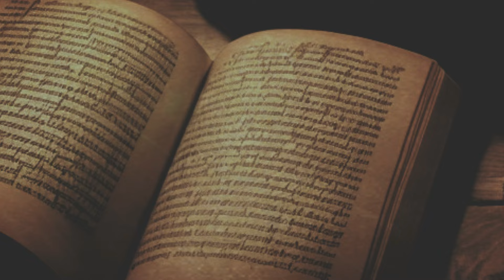WASIAT KEKAL 1142 - TIDAK MEMBEDA BEDAKAN ORANG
Renungan Harian “Wasiat Kekal” untuk hari Kamis, 2 Mei 2024
Berjudul : TIDAK MEMBEDA-BEDAKAN ORANG
Didasarkan pada : Kisah Para Rasul 10:1-34
Dibawakan oleh : Pdt. Markus Hadinata dari GKI Indramayu